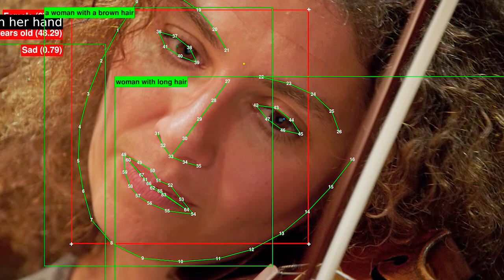Visiting Artist Series: Trevor Paglen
This is the recorded question and answer period from Trevor Paglen's October 15th artist talk.

MacArthur Fellowship winner Trevor Paglen is an artist whose work spans image-making, sculpture, investigative journalism, writing, engineering, and numerous other disciplines. Among his chief concerns are learning how to see the historical moment we live in and developing the means to imagine alternative futures. He has launched an artwork into distant orbit around Earth in collaboration with Creative Time and MIT, contributed research and cinematography to the Academy Award-winning film Citizenfour, and created a radioactive public sculpture for the exclusion zone in Fukushima, Japan. Trevor Paglen’s work is included in the collections of the Metropolitan Museum of Art; the Smithsonian American Art Museum; the Whitney Museum of American Art; the Solomon R. Guggenheim Museum, New York among others. Paglen holds a BA from UC Berkeley, an MFA from the Art Institute of Chicago, and a Ph.D. in Geography from UC Berkeley.